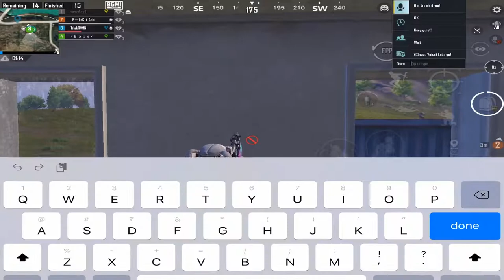My Random Teammate Call me Hacker| Bgmi | Oneplus,9R,9,8T,7T,7,6T,8,Nord105G,N100,Nord,5TNeverSettel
My Random Teammates Call me Hacker | Bgmi | Oneplus,9R,9,8T,7T,7,6T,8,Nord105G,N100,Nord,5TNeverSettel

HEY Guys.

Kaise ho yaar aap log...

•Phone-Nokia 6.1plus/IPAD mini 5
•Ram- 4GB & 64GB/64GB
•Processor-Qualcomm Snapdragon 636/I DONT KNOW
•GPU-Adreno-506/I DONT KNOW
[About Me]

[NAME]:-Abhijeet/Sangkey
[Hobby]:-Gaming
[Dreem]:-Become A successfull gameing Youtuber
[Inspiration]:-NO one

[About Channel]

Name:- AKJ GAMER
Started:-25 Jul 2015
Content:- Gameplay video
[Editor]
Kinemaster, Lumafusion.

[Recorder]

DUO SCREEN RECORDER / IOS RECORDER (in build)
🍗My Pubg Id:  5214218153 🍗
KEEP SUPORT

Oneplus,9R,9,8T,7T,7,6T,8,Nord105G,N100,Nord,5TNeverSettel
SAMSUNG,A3,A5,A6,A7,J2,J5,J7,S5,S7,S9,A10,A20,A30,A50,A70ink.me/gu8K/45f21c0